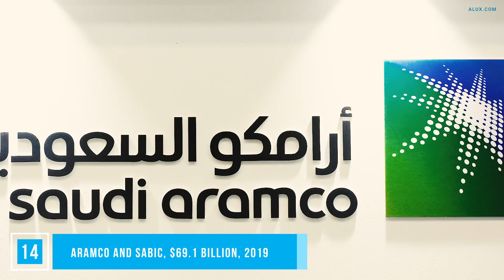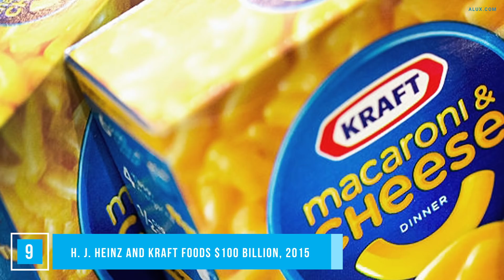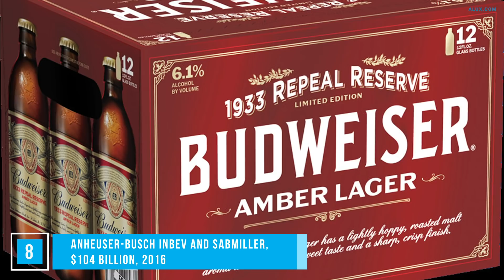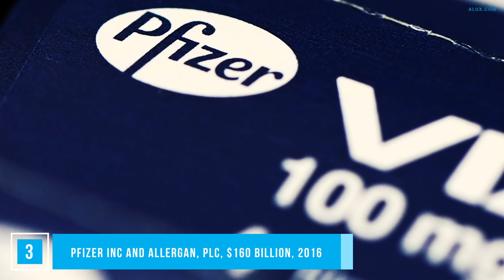15 BIGGEST Business DEALS In History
In this Alux.com video we'll try to answer the following questions:

What are the biggest business deals in history?
What is the biggest acquisition in history?
What is the biggest merger of all time?
What companies merged recently?
What happens when a big company buys a small one?
What companies are merging in 2020?
What companies merged in the last century?
What was the biggest merger failure and why?
What are the biggest Mergers and Acquisitions in the world?
What are the worst mergers or acquisitions of all time?
What are the biggest mergers of 2019?
What are biggest mergers are foresee this year?
What are some of the biggest mergers in history?
What are the important mergers and acquisitions that revolutionized today's world?
Which are the biggest mergers or acquisitions that happened in the IT industry?